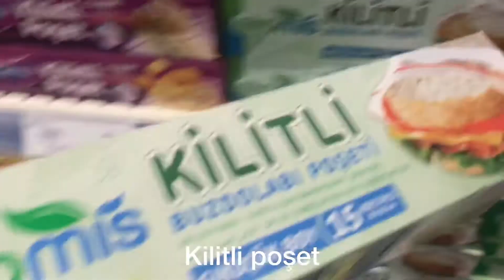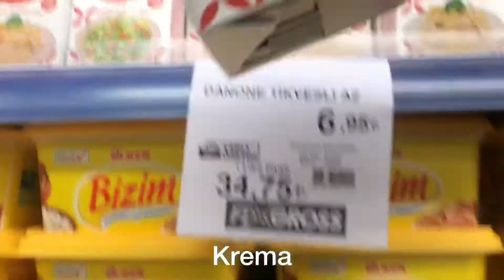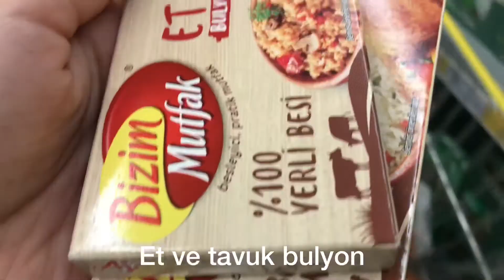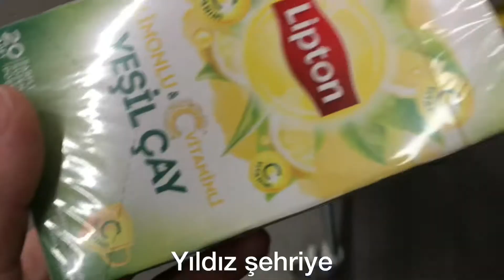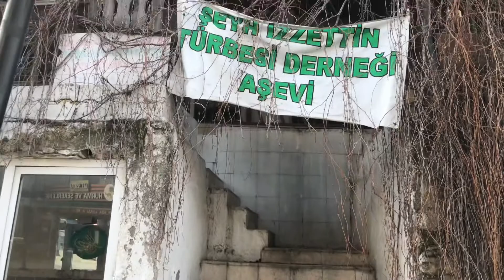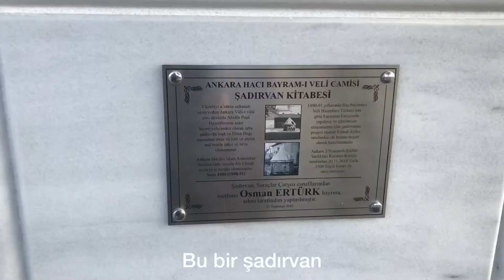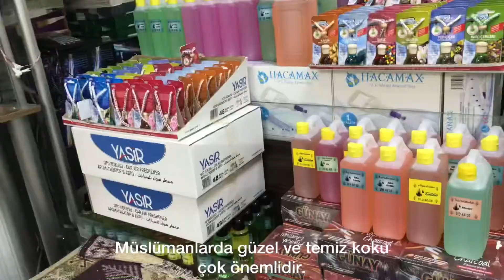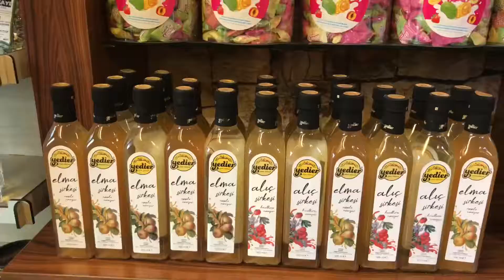Market Vlog | Hacı Bayram-I Veli Ziyareti , Saçak (pümpürüm) Mantarı yaptım 🤤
Merhaba YouTube halkı 🤗
Umarım videoyu keyif alarak izlersiniz 🤍